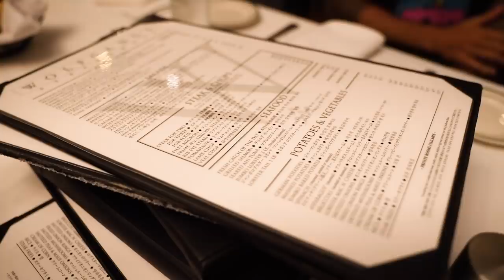【hawaii🌺VLOG】少し真面目に仕事の話をしてみました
1月の終わりにカタログの撮影に行ってきました🏖
この頃は、コロナの影響がここまでになるなんて全然想像出来なくて、せつない気持ちです😭

動画を見てたら🎥コロナ前はもっと仕事してたなって思って、なんだか仕事の話をしたくなったので、アフレコで撮ってみました☝️

少しだけですが、よかったら聞いてみてください💕

私が昼間の会社を始めたのは2013年の夏、今の時期はOPEN前でかなりバタバタだった頃です✨
年明けくらいから中国に何度も行って、直接お洋服の工場とやり取りをしました🤣あまり仕事の裏側をブログとかSNSに載せないようにしていたけど、本当は月に2回とか中国に行っていて、あんなに動いていたのが嘘みたいです😅夜の飛行機で韓国に行って、次の日の朝一の飛行機で帰ってきて、そのまま会社に行ったりしてました🛩

そしてサイトをOPENしたのが7月、今年でEmiriaWizは7周年✨少しずつ会社が大きくなってきて、今は色々な事が出来る様にりました🌈

今はコロナで大変ですが、来年ももっと色々と出来る様になっていたいと思います💕

♡EmiriaWiz-エミリアウィズ（着用中のお洋服です）

♡VENUS BEAUTY CLINIC（プロデュース美容クリニック）

著書情報
【NEW】一生可愛く、すきなことして自分らしく生きる！45のマイルール（KADOKAWA)
前を向く力：何も無い私が結果を出せた理由（総合法令出版）
昼職未経験のキャバ嬢が月商2億円の社長に育つまで・キラキラ社長愛沢えみりの起業術（主婦の友社）
キャバ嬢社長歌舞伎町No.1嬢王 愛沢えみりとしての生き方（インフォス主婦の友社）